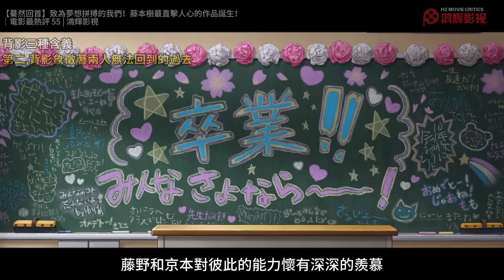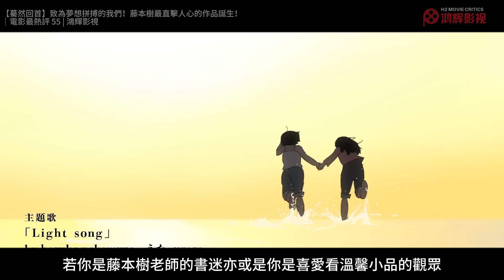[驀然回首] 致為夢想拼搏的我們！藤本樹最直擊人心的作品誕生！| Look Back | 電影最熱評 56 | 鸿辉影视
編輯: 鸿哥
剪輯: 輝哥
監製: 鸿哥和輝哥

看完電影之後，你對該電影有什麼樣的想法呢？歡迎在下方留言討論！

鴻輝影視由馬來西亞兩名影痴-鴻哥與輝哥創立，旨在打造一個全民聊電影的生態圈！
我們會不定時地更新時下最熱門的影視評論，以及化身為”爛片”雷達，吐槽爛片！